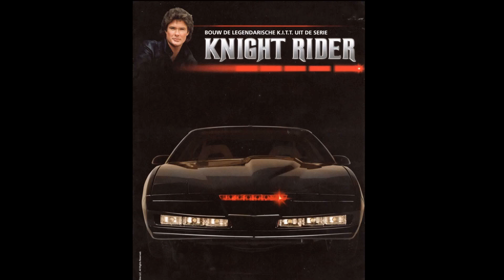knight rider K.I.T.T. deel 96